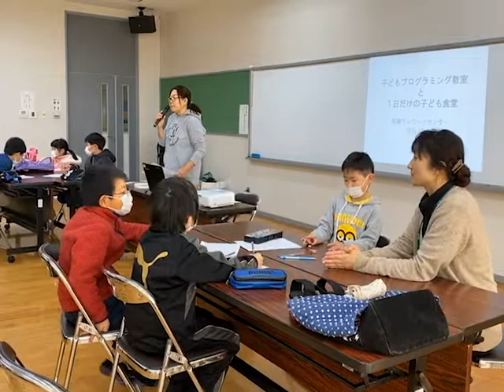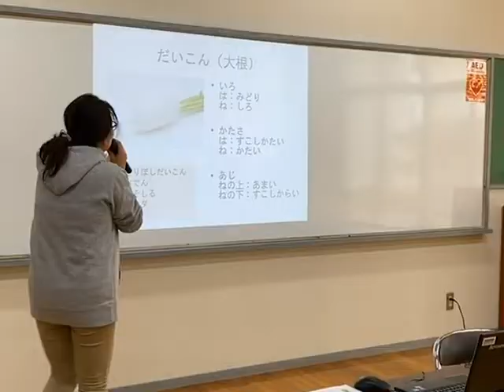子どもプログラミング教室と1日だけの子ども食堂【クッキング編】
令和元年12月21日　阿蘇市内牧の農村環境改善センターで子どもプログラミング教室と1日だけの子ども食堂が開催されました。